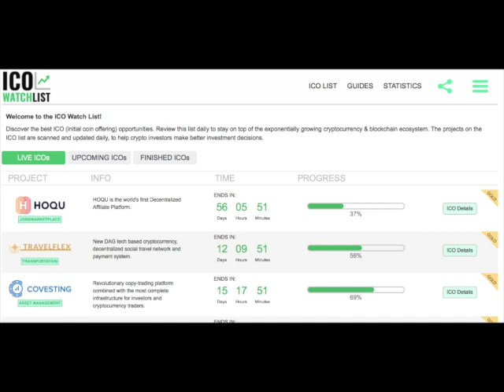Master Cryptocurrency: Part 4 Alt Coins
Learn More PPC, SEO, SEM, Social Media.